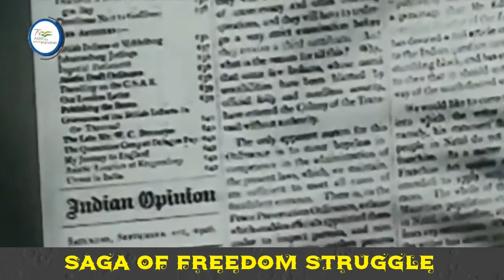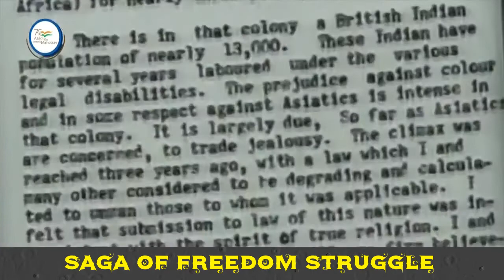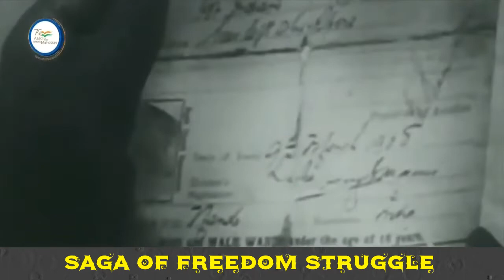Saga of Gandhiji’s Satyagrah in South Africa & Tipu Sultan